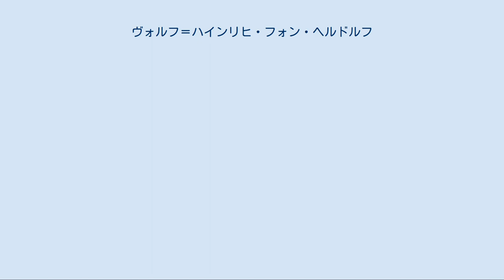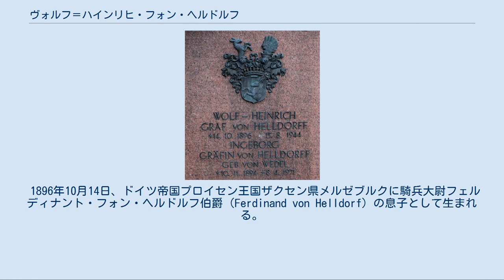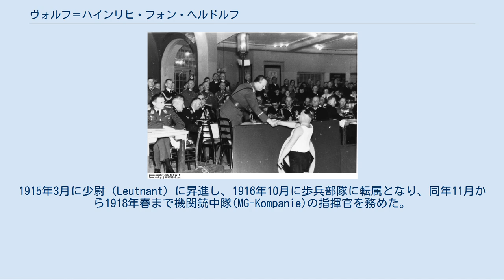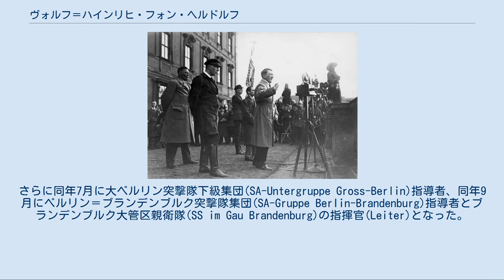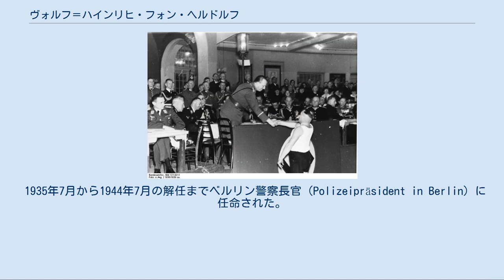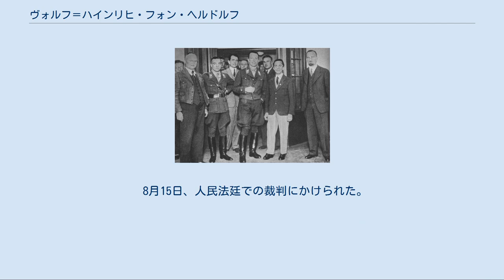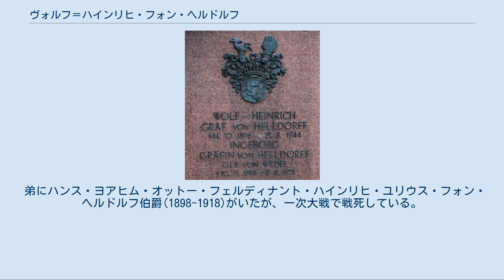ヴォルフ＝ハインリヒ・フォン・ヘルドルフ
ヴォルフ＝ハインリヒ・グラーフ（伯爵）・フォン・ヘルドルフ（Wolf Heinrich Graf von Helldorf、1896年10月14日 – 1944年8月15日）は、ドイツの政治家、警察官僚、貴族。
 国家社会主義ドイツ労働者党（ナチ党）のベルリン突撃隊指導者を経て、ナチ党の政権獲得後にはベルリン警察長官を務めた。
ナチ党独裁体制の守護者の一人であったが、1944年7月20日のヒトラー暗殺未遂事件に関与して処刑された。
 マイセン辺境伯の分流の貴族ヘルドルフ伯爵家に生まれる。
第一次世界大戦では軽騎兵連隊に従軍。
後に機関銃中隊指揮官になる。
少尉まで昇進した。
戦後は義勇軍に参加して反共運動に尽力した。
カップ一揆に参加したが、一揆失敗後は国外亡命した（→前半生） 1924年にドイツに帰国し、レームの下でフロントバンの活動に尽力した。
国家社会主義自由運動(NSFB)のプロイセン州議会議員にも就任。
1925年5月にレームがフロントバンから失脚すると彼もしばらく政治活動から退いた（→国家社会主義自由運動・フロントバンに参加）。
 1930年8月にナチ党に入党。
1931年1月にレームが突撃隊幕僚長に就任にした地、レームの突撃隊機構改革の中でベルリン突撃隊の指導者に任じられた（→ナチ党・突撃隊に参加）。
 1933年1月にヒトラーが首相に任命された後、1933年3月から1935年7月までポツダム警察長官、ついで1935年7月から1944年7月の解任までベルリン警察長官を務めた（→ナチ党の政権掌握後）。
 1938年1月、友人の刑事警察長官ネーベが入手した国防相ブロンベルク元帥の再婚相手が売春婦であるという情報を国防相の座を狙っていた空軍総司令官ゲーリング元帥に届けることでその失脚に一役買った（→ブロンベルク国防相解任事件）。
様々な反ユダヤ主義の悪行に手を染めたが、水晶の夜事件は嫌悪したという（→ユダヤ人迫害との関連）。
 ナチ党独裁体制の守護者の一人でありながら、ネーベらとともに反ヒトラーグループに接触した。
1944年7月20日のヒトラー暗殺未遂事件にも関与。
暗殺失敗後に逮捕された（→ヒトラー暗殺事件に関与）。
8月15日にフライスラーの人民裁判所にかけられて死刑判決を受けて処刑された（→処刑）。
 1896年10月14日、ドイツ帝国プロイセン王国ザクセン県メルゼブルクに騎兵大尉フェルディナント・フォン・ヘルドルフ伯爵（Ferdinand von Helldorf）の息子として生まれる。
ヘルドルフ家はマイセン辺境伯に連なる貴族の家柄である。
 1914年8月に第一次世界大戦が勃発すると伍長級士官候補生（Fahnenjunker）としてテューリンゲン第12軽騎兵連隊に入隊し、9月から前線勤務した。
第一次イープルの戦いに参加したが、その後1918年8月に西部戦線に戻されるまで東部戦線で戦った。
この時期ヨアヒム・フォン・リッベントロップも同じ連隊に所属していた。
1915年3月に少尉（Leutnant）に昇進し、1916年10月に歩兵部隊に転属となり、同年11月から1918年春まで機関銃中隊(MG-Kompanie)の指揮官を務めた。
1918年春から敗戦までは第12軽騎兵連隊に戻った。
大戦中に一級鉄十字章と二級鉄十字章を受章した。
 戦後、義勇軍（フライコール）のリッツォフ義勇軍やロスバッハ義勇軍に参加して共産主義者と戦った。
1920年に君主主義者たちが起こしたカップ一揆に参加したが、一揆の失敗でイタリア王国へ国外逃亡し、4年間をイタリアで過ごした。
 1924年にドイツに帰国。
この頃、国家社会主義ドイツ労働者党（ナチ党）は前年に起こしたミュンヘン一揆の失敗により解散させられており、党首アドルフ・ヒトラーは投獄を受けていた。
すぐに釈放されたエルンスト・レームはヒトラー不在の間、元フライコールなどを集めてフロントバンを組織していた。
ヘルドルフもこのフロントバンに参加し、レームの側近となった。
同年8月よりハレ・アン・デア・ザーレのフロントバン中央集団指揮官に任じられる。
 1924年12月から1928年3月まで第11選挙区(ハレ＝メルゼブルク選挙区)の国家社会主義自由運動(NSFB)の名簿からプロイセン州議会議員...